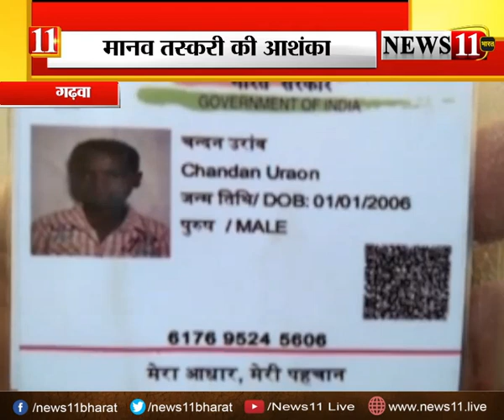गढ़वा का एक बच्‍चा पिछले आठ माह से लापता, मानव तस्‍करी की आशंका